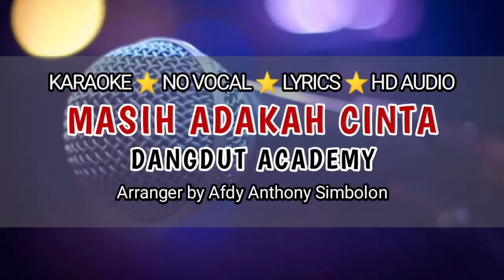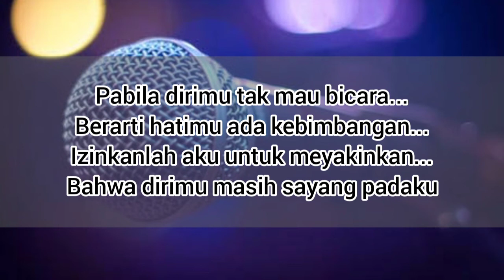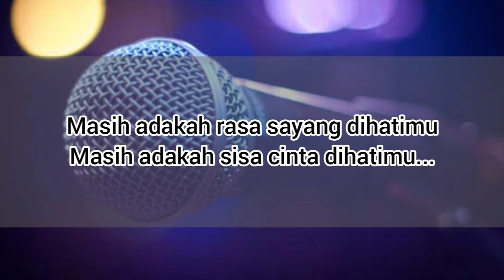D'ACADEMY - MASIH ADAKAH CINTA | KARAOKE | NO VOCAL | NADA COWOK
Lagu lawas berjudul Masih ada kah cinta dengan arransment baru dari Andy Anthony Simbolon, selamat bernyanyi